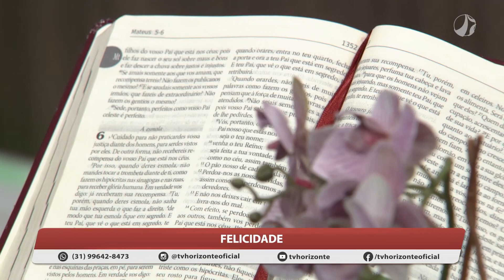Café com o Senhor: Como alcançar a felicidade? | Manhã da Piedade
Grazi Zamboni, criadora do podcast "Café com o Senhor", fala esta semana no Manhã da Piedade sobre como alcançar a felicidade, valorizando as pessoas e não as coisas. Ficou curioso, dá o play e confira mais essa reflexão!